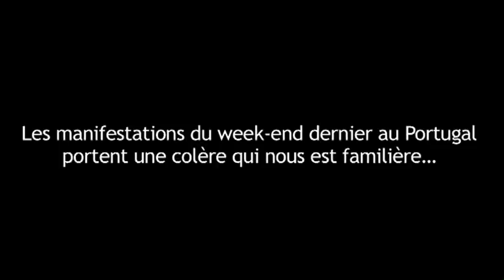Europe : ils manifestent en chantant la Grândola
Denis Sieffert présente son éditorial du 7 mars 2013 : «Plus personne ne croit au discours incantatoire sur le retour de la croissance. Quant à l'inversion de la courbe du chômage,
cela relève à présent de l'enfumage.»